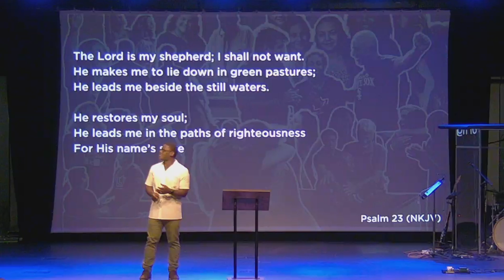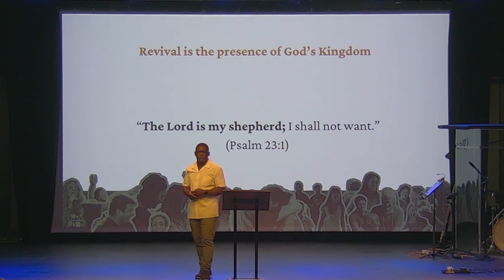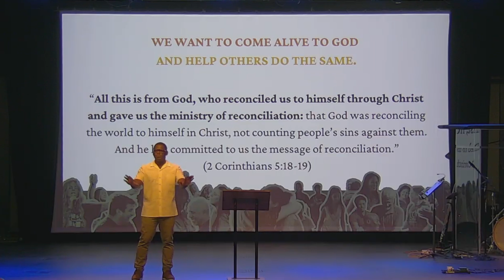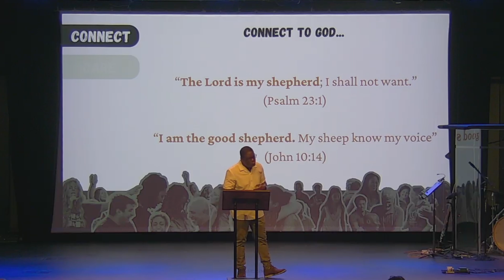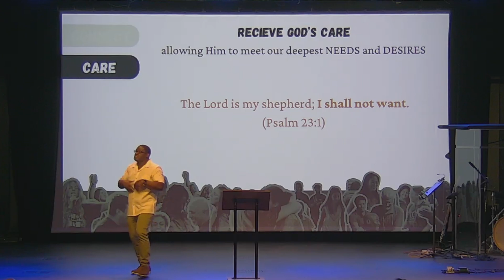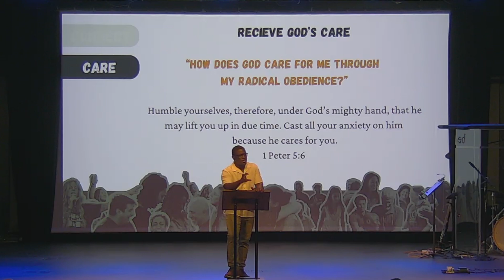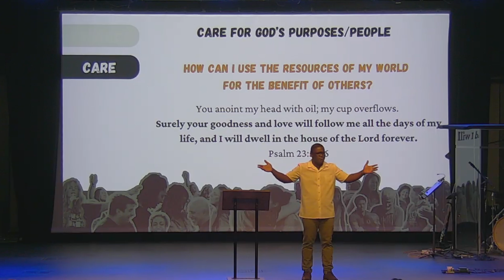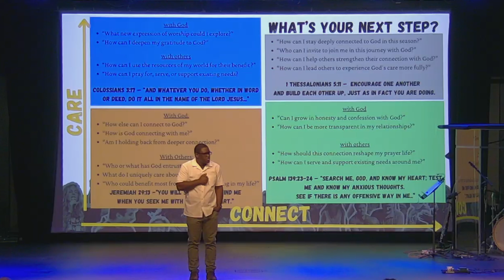The Hope of Revival | Carefully Connected | TCLZ | Denvil Lee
In this message, Pastor Denvil Lee explores the heart of Psalm 23, illustrating how God, our Shepherd, calls us to connect deeply with Him and the world around us. Revival isn’t just about gatherings—it’s about aligning with God’s care and extending that care into our everyday lives.
We are invited to connect with what we care for and care for what we’re connected to, living out God’s Kingdom in our families, communities, and workplaces.

Discover how being carefully connected to God empowers us to make a lasting impact.